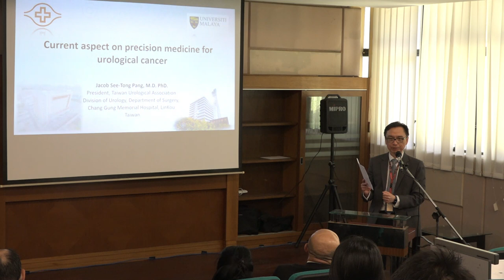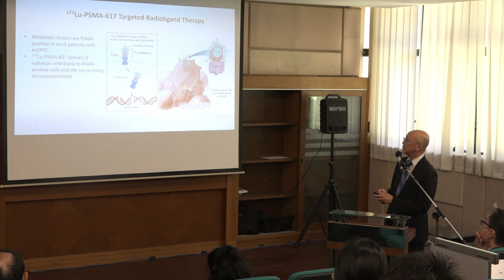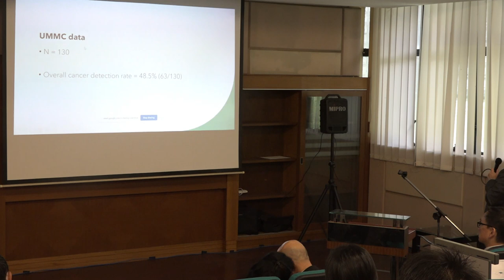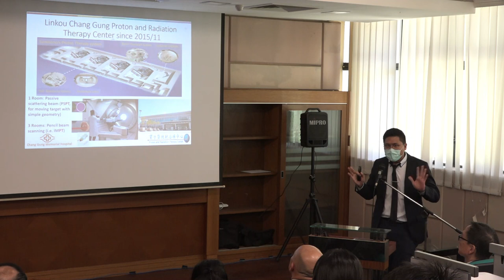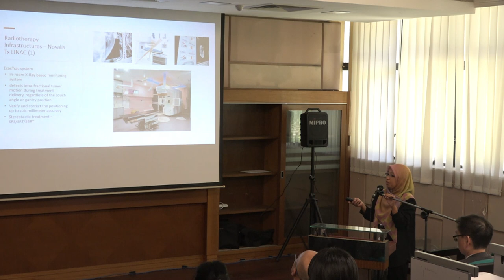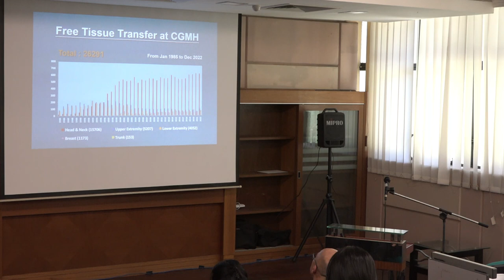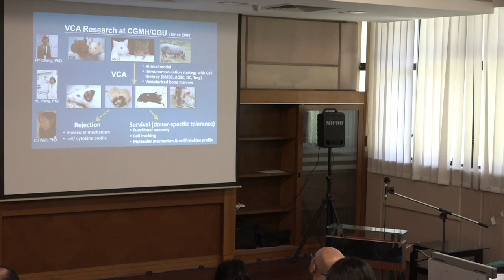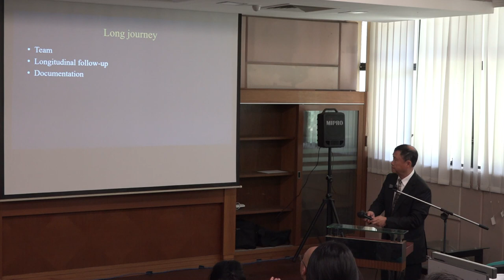Joint Medical Seminar: Universiti Malaya & Chang Gung Memorial Hospital (CGMH)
Visit Chang Gung Memorial Hospital, Taiwan

DATE: 4th APRIL 2023 @ FOM

Professor Dr. Ong Teng Aik, Deputy Dean (Value Creation and Enteprise)
Professor Dr. Alizan Abdul Khalil, Department of Surgery
Assoc Prof Dr Vairavan Narayanan, Head of International Unit
Assoc Prof Dr Kiew Lik Voon, Deputy Head International Unit (Partnership Region ASEAN)

CHANG GUNG MEMORIAL HOSPITAL, TAIWAN
Professor Jacob See-Tong Pang (Feng), Vice Superintendent
Professor Lun-Jou Lo
Professor Fu-Chan Wei
Dr. Wing-Keen Yap
Ms. Shih-Yung Huang
Dr. Gaurav Deshpande
Dr. John Dutton
Dr. Marvee Turk